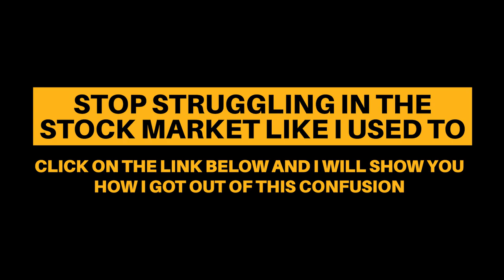这个那个 (The Caifan Song) Parody | 上上下下 (The Investor Song)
[Brokerage Resources]
► MooMoo SG Promo 🎁 Deposit≧ S$3000 and perform 3 buy trades:
1 Bundle of Fractional Shares (S$70)

This content is for educational and entertainment purposes only. Chloe does not provide tax or investment advice. The information is being presented without consideration of the investment objectives, risk tolerance, or financial circumstances of any specific investor and might not be suitable for all investors. Past performance is not indicative of future results. All investing involves risk, including the possible loss of principal. Thank you for your support! I just did a parody on this wonderful song 这个那个!

You can check out the official video and official music here!

► Join My Exclusive Upcoming Options Foundation Class and Learn To Profit From The Market In ALL Directions

► Join MooMoo NOW to get free $200 + Free Apple share when you fund more than $2700 SGD

Chloe's Keywords:
how to invest in the stock market | options investing 101 | options investing for beginners | how to invest in options | 这个那个 | The Caifan Song parody